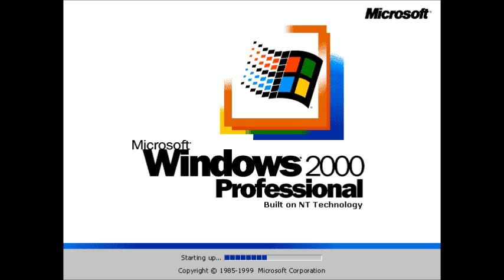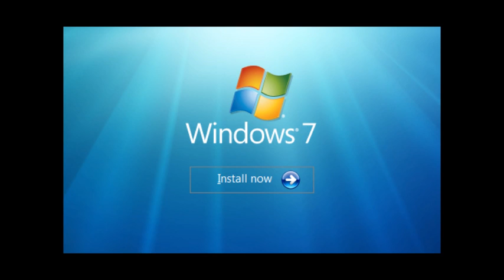Windows Startup and Shutdown Sounds Piano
Perfect, just what I need to remix